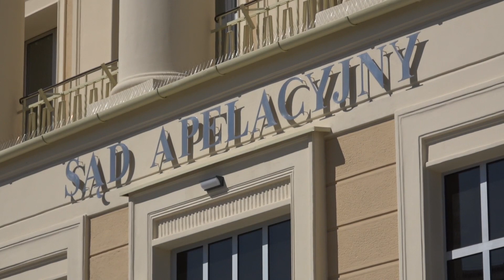Prawomocny wyrok w sprawie gwałtów na dziecku w Malawie pod Rzeszowem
28 kwietnia 2021 r. Sąd Apelacyjny w Rzeszowie wydał prawomocny wyrok w bulwersującej sprawie, gwałtów na dziewczynce w Malawie na Podkarpaciu. Skazani zostali przyrodni brat ofiary oraz jego czterej koledzy. Jeden z oskarżonych ma 69 lat.  Brat dostał 15 lat więzienia, jeden z mężczyzn 9, a pozostali po 8 lat odsiadki.